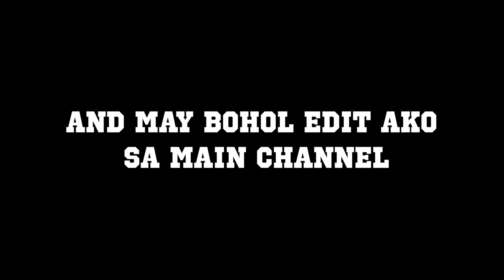NASCAM KAMI SA BOHOL | lakwatsero vlog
lakwatsero vlog: S01E05

yung chismosa pinanood agad yung video hahahah